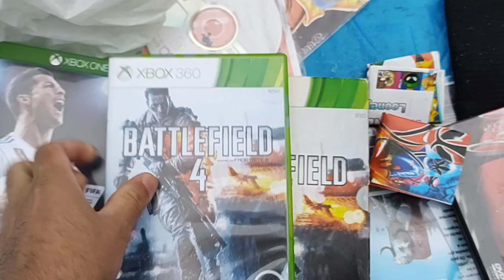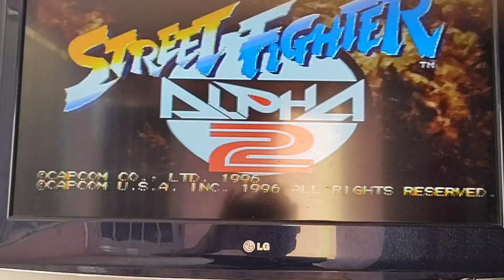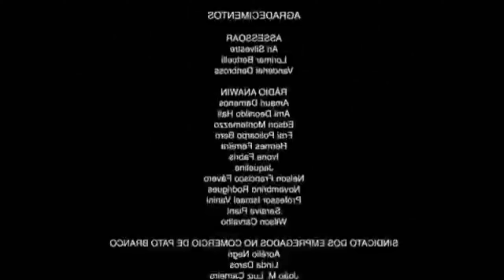PHANTOM SYSTEM, Lote de games por 50 CADA jogos PS2, PS3, PS4, XBOX na FEIRA DO ROLO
O Video de Caçada gamer é uma forma de mostra a vocês o movimento e coisas legais que tem em uma Feira do Rolo, aqui você vai ver games, brinquedos, peças antigas e muito mais.

              CAROL E CIA SUBLIMAÇÃO

                LOJA_NERD_THE_GAMER

⚫Meu Instagram